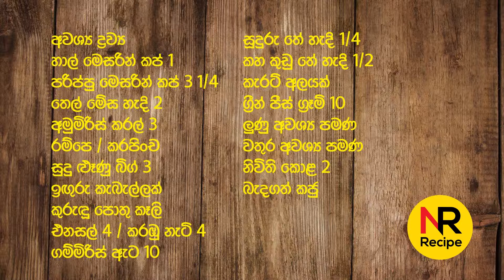පරිප්පුයි බතුයි එකතු කරල ඉක්මනින් හදපු රසවත් බත් එක | Easy Rice with Dhall | Nayomi Recipe